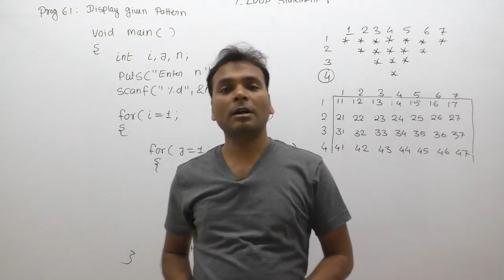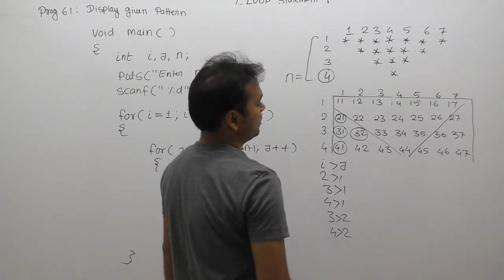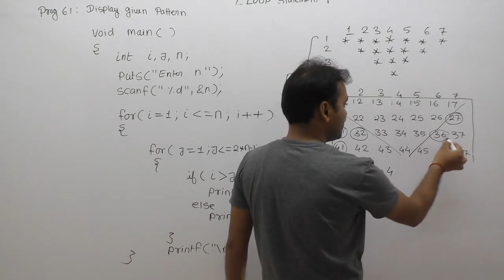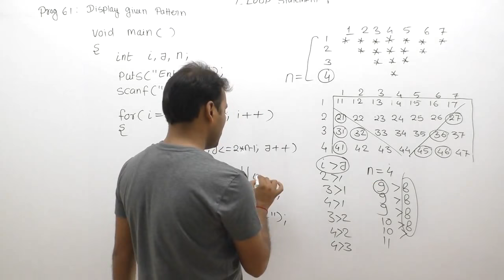c program to print floyd's triangle|how to print floyds triangle in c|Part555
C Program: c program to print floyd's triangle|floyd triangle program|how to print floyds triangle in c